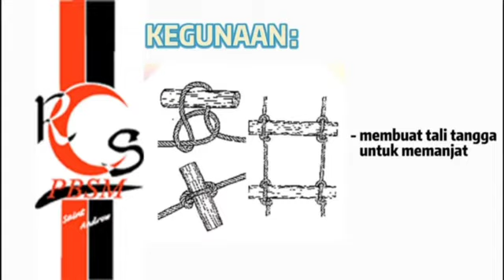Pengajaran Ikatan - Ikatan Lilit Pasdul